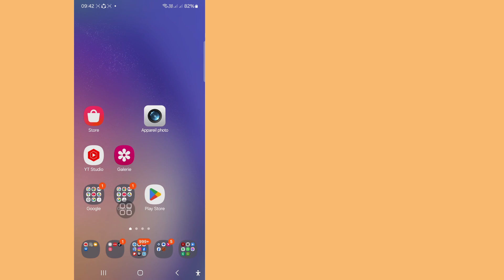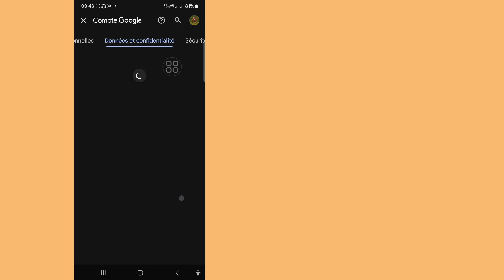Comment voir le mot de passe de votre compte Google sur mobile - 2024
Ici, dans cette vidéo, je vais vous montrer (comment voir votre mot de passe Gmail si vous l'avez oublié) continuez à regarder la vidéo jusqu'à la fin, c'est une méthode très simple et facile

©Tous droits réservés à la technologie RK Robin Tout autre auteur réuploade cette vidéo immédiatement, des mesures seront prises avec un avertissement pour atteinte aux droits d'auteur, alors ne la republiez pas.